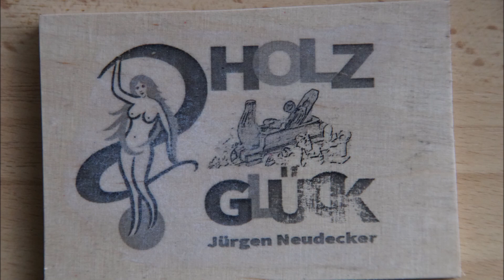Bau meiner CNC Fräse Teil 4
Eine CNC Fräse aus Holz

Nach dem ich schon zum 2. mal eine CNC Fräse gebraucht hätte und bei meinem Vorschubgerät ein Freund mir ausgeholfen hatte, baue ich mir auch eine CNC Fräse.

Im 1. Teil baue ich den Korpus.

Viel Spaß beim Zuschauen und nachbauen

Was ich außer dem Multiplexplatten noch verwendet habe.

Gekauft bei AliExpress

1 stücke  ( 3x ) 5x8mm CNC Motor Jaw Wellen Kupplung 3,39 €

3 Stück NEMA 17 42-Serie Montage Platte 9,02 €

4mm trapez spindel schraube mit Messing kupfer muttern  Size: 600mm 500mm 300mm 18,25 €

Blau Flexible Welle Koppler Aluminium Bohrung 5mm 8mm1,68 €

je 2 stücke Linearführungsschiene  SBR12 Guide Length: 600mm ,500mm, 300mm  89,48€

Lager Welle Kissen Block Gehäuse Zink Length: KFL08 8mm 4,15 €

T8 Anti Backlash Muttern Für Blei 2mm/4mm/8mm Acme Gewinde Stange Beseitigen die lücke Frühling Geladen DIY CNC Zubehör Size: lead 4mm 5,38 €

2PCS  6x SBR12UU linear Kugellager Block offener typ CNC Router SBR linear guide Color: SBR12UU 30,19 €

Gekauft bei Amazon

TUZUK T8 spielfreie federbelastete MutterStück) 15,98 €

FehlkaufCikuso Cikuso (R) 50 Stueck 2,54 mm Stecker Bruecke Mini Jumper Steckverbinder 1,92 €

OYY AC-DC 24V 16.7A Schaltnetzteil 400W Transformator Netzteil für den Dauereinsatz Schalter 110-220V29,90 €

UEETEK 5 Stück DRV8825 Schrittmotor Treiber Modul 4-Layer mit Mini Kühlkörper für 3D-Drucker 15,43 €

ARDUINO UNO REV 3 [A000066] 22,00 €

1 Stück Schleppkette  10x10mm9,49 €

3x Schrittmotor Nema 17 63,00 €

AZDelivery CNC Shield V3 development board für A4988 Schrittmotor Treiber Stepper für 3D Drucker kompatibel mit Arduino UNO R3 inklusive E-Book! 6,29 €

Crimpzange SN-28B Dupont Ratsche-Crimper mit 1550PCS30,98 €

Summe Insgeamt   234,71€